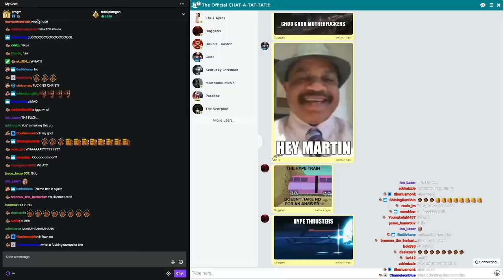THE MURDER OF NICOLE BROWN SIMPSON MOVIE REVIEW | Double Toasted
THE MURDER OF NICOLE BROWN SIMPSON MOVIE REVIEW | Double Toasted - The DT podcast give their reaction to the latest Daniel Farrands movie as last year he made the film "The Haunting of Sharon Tate", and unfortunately he's continued in the same path as that film as this one touches on the idea that OJ Simpson may have not been the murderer of Nicole Brown Simpson. Was it a good idea to open this dialogue about O.J. ? Or was this a bad attempt at thinking outside the box of logic?

Head on over to Doubletoasted.com for funny movie reviews and movie trailer reactions to official trailers o 2019 and 2020 livestreamed for your viewing pleasure all throughout the week!